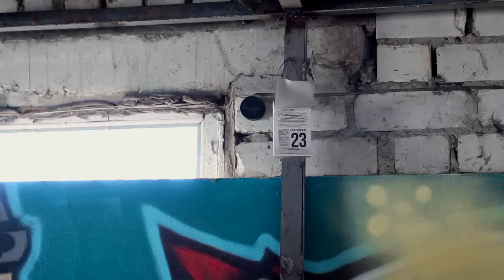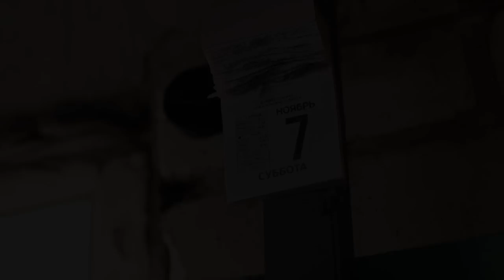Offbeats – Straight off the ice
Современный Дед Мороз глазами Offbeats.

На дворе 21 век, все новогодние сказки и былины давно известны, однако мало кто знает новую историю Деда Мороза...
Современный Дед Мороз – это подтянутый молодой парень, который тратит весь год на развитие и тренировки. Зачем ему это? Чтобы быть полезным людям, и чтобы никакая преграда на пути к свершению чуда не смогла его остановить.